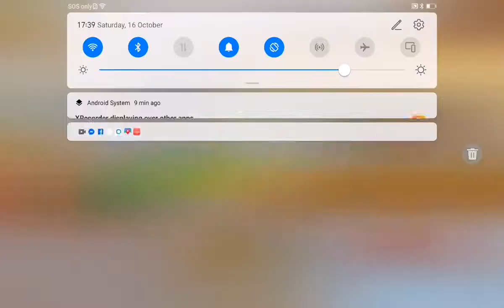hospital miga a lie of maya s1 e3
Queen flurry heart

2016 _2021

What!!!  Maya is lie again! And now she will lie again!?
Maya mother have stay hospital the peper read get well soon
Her mother sleep in hospital bed